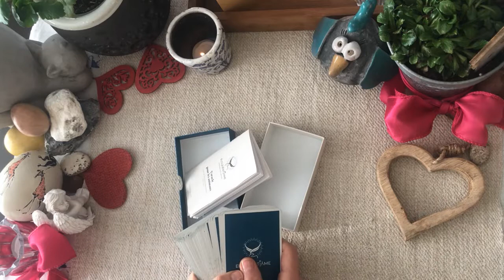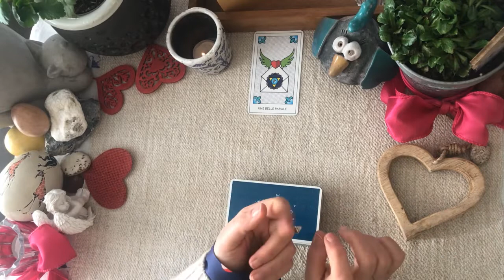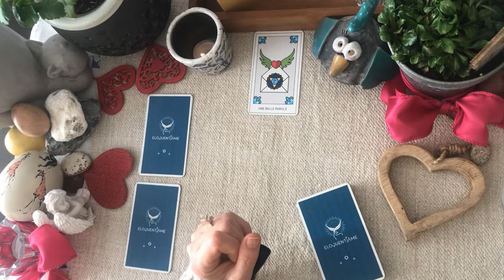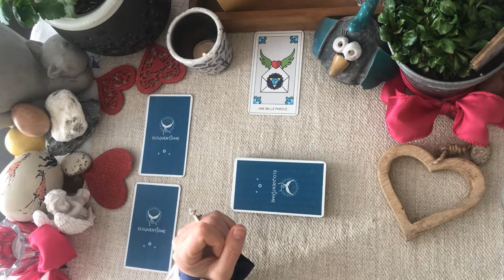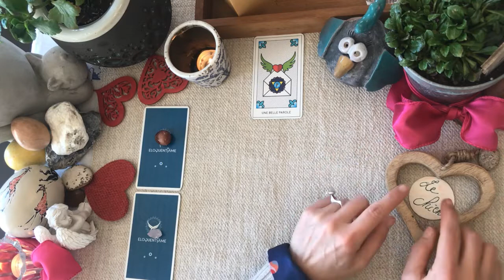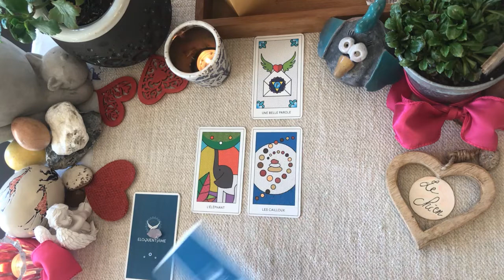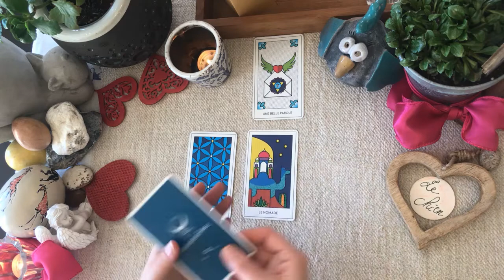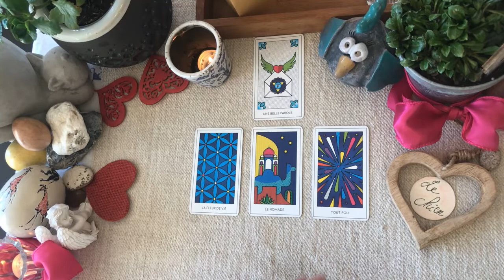🐕 Signe du Chien 🐕❣️ Les Valentines Guidances des Animaux ❣️💌 2 Choix !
Je vous souhaite la bienvenue dans cette ✨Edition Spéciale ✨
En raison de notre actualité terrestre de ce mois de février ;
Avec nos animaux, nous allons célébrer nos sentiments partagés ❣️

00:08 Présentation - Explication
05:35 Intro au signe du Chien
2 guidances :
07:06 La pierre de soleil
08:59 La kunzite
Je vous propose 🌟 les 12 Valentines Guidances des Animaux du zodiaque chinois dans lesquelles nos Animaux vous feront leurs valentines déclarations 💌

Vous choisirez la vidéo qui correspond à la race de votre protégé.
-Rat : Souris/hamster/Gerbille/Furet/Ecureuil
-Bœuf : Vache et un autre ruminant
-Tigre : Félins
-Lièvre : Lapins/Chinchilla. Traditionnellement le signe du Lièvre correspond au Chat. Mais il n’y a pas de contre-indication si vous préférez dévoiler le message de votre Chat dans le Signe du Tigre.
-Dragon : Lézards
-Serpent
-Cheval : Equidés
-Chèvre : Bouc/Mouton
-Singe
-Coq : Oiseaux/Volailles
-Chien : Loup
-Cochon : Sanglier/Eléphant.

La déclaration de votre protégé ne se limitera pas à la seule guidance de sa race.
Vous pourrez également lire le Signe Chinois de son année de naissance !
Par exemple, votre cheval est né en 2011 sa naissance est gouvernée par le signe du Lièvre. Dans la vidéo du Signe du Lièvre, vous choisirez sa Valentine Guidance complémentaire ❣️

Mais pas que !
Si vous avez envie d’aller plus en profondeur, vous pourrez choisir sa 3ème Valentine Guidance en fonction du trait dominant de sa personnalité.
Votre poule se comporte comme un chien de garde ? La vidéo du signe du Chien sera un complément sympa.

Arrêtez-vous à 3 messages. Au-delà, il sera plus complexe d’élaborer une synthèse.

Pour votre avertissement :
Ces guidances qui ne sont pas des prédictions.
Ces guidances ne sont pas non plus des amusements.
Elles sont des perceptions subtiles qui émanent de nos animaux pour éveiller notre prise de conscience de ce que sont nos interactions avec le Monde Animal.
Il y a de très beaux messages dans ces guidances 💌
Mais possiblement, vous pouvez vous attendre à découvrir un message qui pique un peu.

Nos animaux sont des êtres sensibles et bienveillants, l’objectif ici est de vous proposer des voies de réflexions pour le bien-être de vos protégés.

A l’écoute de ce format si vous ressentez que les énergies évoquées n’appartiennent pas au lien vécu avec lui cela veut dire que vous exercez votre discernement. Et c’est très bien.
Pour toutes les problématiques en lien avec sa santé, consultez les spécialistes de la médecine vétérinaire.

Si vous souhaitez recevoir une guidance personnalisée, contactez-moi par les voies suivantes:
💬 Messenger Facebook : Oracle Eloquentiame
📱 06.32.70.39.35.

Posez-moi votre ou vos questions.
Avec une description des circonstances qui entourent votre domaine d'interrogation.
Et avec sa photo ! 🤗

Je réaliserai la vidéo de sa guidance avec un lien en lecture privée.

Et Si vous aimez ce format de guidance, alors à vos commentaires et n’oubliez pas de partager 💕

Je vous souhaite une belle découverte,
sous les auspices du 🐅Tigre d’eau 🐅 !

💖💖💖 Magali